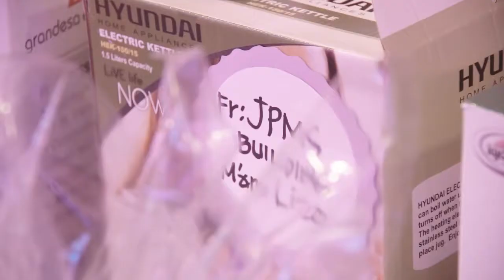Jo Anne's Cookies Christmas Party